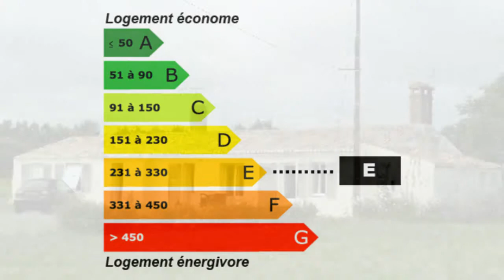Commequiers Maison Ferme Propriété Dépendances 30m² - Te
France Achat / Vente Maison Ferme Propriété Commequiers Charme Cheminée Cave  longère Dépendances 30m² - Terrain 6973m² -  budget : 240000€ 245000€ 250000€ Maison Ferme Propriété Surface habitable 135m² - Chambres 4 - Cuisine Salle de séjour la superficie des terres 6973m² - Salle de douche  T6 F6 6 pièces - DPE 238 - Emissions de GES 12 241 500,00 € Maison Favoris  Vendée Pays de la Loire 85220 Sarl SGCVI

COMMEQUIERS Dans un cadre verdoyant, agréable longère des années 1900 sur terrain de 6973m² avec puits. Elle se compose : d'un salon, coin repas, grande cuisine avec cheminée, salle d'eau, wc, 4 chambres, débarras. Dépendance de 30m² avec cave et préau. Possibilité d'agrandir.. Pour plus de détails, cliquez